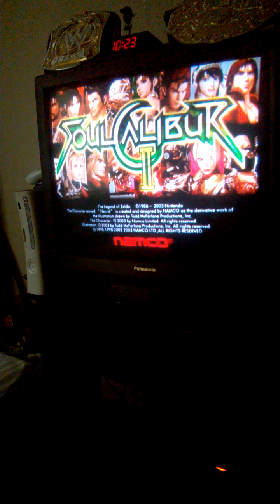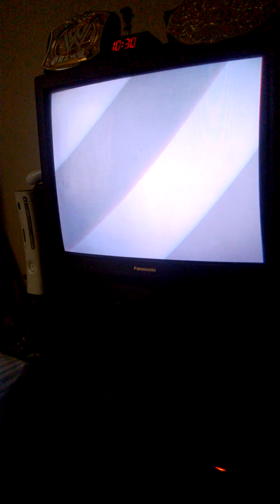Soul Calibur 2 (GameCube) Link Playthrough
Today's video for my new schedule, I'm gonna be doing an fighting game playthrough of Soul Calibur 2 for the Gamecube. I'll be playing as Link, hope you enjoy and see ya in the next video.

Facebook fan page:
Facebook.com/KempAlexGamePage